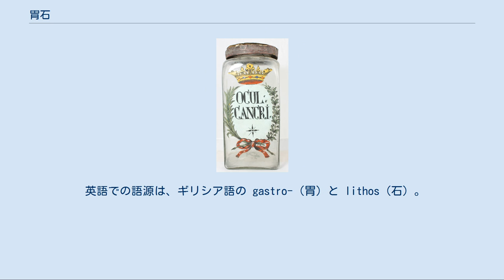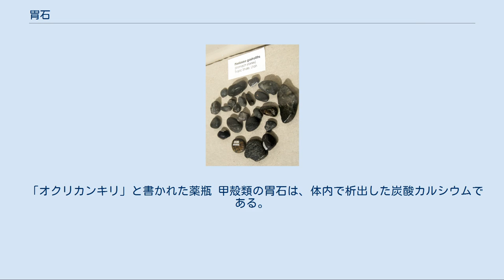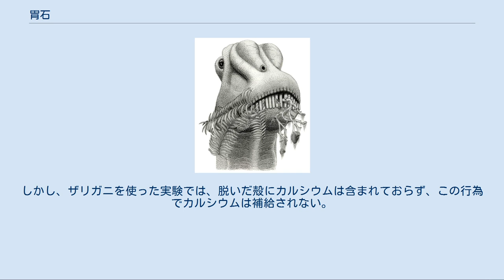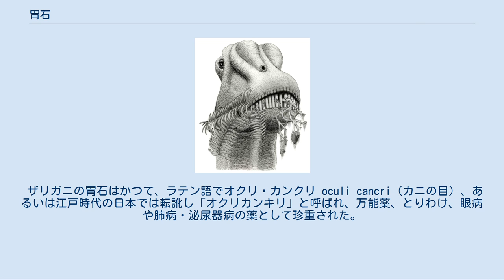胃石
ユタ州の頁岩から発見された首長竜の胃石。
 胃石（いせき、英: gastrolith）は、動物が消化管内に持つ石である。
 英語での語源は、ギリシア語の gastro-（胃）と lithos（石）。
 一部の脊椎動物は、飲み込んだ石を胃石とする。
胃石で食物をすりつぶして消化の助けとするか、水棲動物の場合は体重の調整にも使う。
 現生の脊椎動物では、胃石はアザラシ、アシカ、ワニ類、草食性の鳥類に広く見られる。
 絶滅動物、例えば竜脚下目の恐竜も、硬い植物をすり潰すため胃石を持っていたことが判明している。
獣脚類の化石と共に胃石が発見されることは希であり、肉食恐竜が食物の粉砕に胃石を用いたとは考えづらい。
 食物をすり潰すのに適した歯を持たない動物は、胃石を砂嚢の中に保持して咀嚼に替える。
 首長竜など水棲の絶滅動物は、現生のワニと同様、体重を調整する重りとして石を飲み込んでいたようである。
 胃石の大きさはそれを持つ動物の大きさによって、またその食性によって異なる。
小は砂程度のものから大は大礫以上のものまでが発見されている。
恐竜の胃石は、合計数kgにも及ぶことがある。
またダチョウが飲み込む石は、時に長さ10cmを越える。
 化石の胃石は磨かれて丸くなっている場合がある一方、現生の鳥類の胃石は全く擦られていない。
 ディプロドクス。
胃石を持つ動物である。
 ふつう地質学の分野では、複数の根拠が無い限り、恐竜化石と共に見つかる岩石が消化を助けるためのものだとは認められない。
第1に、その岩石は周辺の地質と相容れないものである必要がある。
第2に、その岩石は擦られて丸くなっていなくてはならない。
第3に、その岩石の見つかる場所が恐竜の消化器（のあった所）でなくてはならない。
ただしホイットル（C. Whittle）は走査型電子顕微鏡を用いて胃石の表面パターンを分析する手法を開発している（1988、9年）。
 ユタ州中部の白亜紀初期の地層には、丸くなった赤や黒のチャートが極めてよく見られるが、その一部は胃石なのであろう。
胃石は、英語ではしばしば Morrison stones（モリスンの石）と呼ばれるが、これは胃石がモリスン群層（Morrison Formation；コロラド州の町モリスンに因む。ジュラ紀後期の地層）からよく見つかることが理由である。
珪化木で出来た胃石もある。
 「オクリカンキリ」と書かれた薬瓶 甲殻類の胃石は、体内で析出した炭酸カルシウムである。
脱皮中のカルシウムのストックとして利用される。
 甲殻類は、脱皮の前に殻（外骨格）のカルシウムをカルシウムイオンとして血中に回収し、胃の中に、左右1対の炭酸カルシウムの丸石ないし円盤として析出させる。
胃石は脱皮後数日で血液に再吸収され、含まれていたカルシウムは新しい殻で石灰化する。
 甲殻類は脱皮後に脱いだ殻を食べ、この行為によってもカルシウムを補給するとも言われる。
しかし、ザリガニを使った実験では、脱いだ殻にカルシウムは含まれておらず、この行為でカルシウムは補給されない。
 胃石は特に淡水産甲殻類（たとえばザリガニ、アカテガニ、ベンケイガニ）で発達する。
海産甲殻類の場合、海水に溶けているカルシウムイオンを利用できるからである。
 ザリガニの胃石はかつて、ラテン語でオクリ・カンクリ oculi cancri（カニの目）、あるいは江戸時代の日本では転訛し「オクリカンキリ」と呼ばれ、万能薬、とりわけ、眼病や肺病・泌尿器病の薬として珍重された。